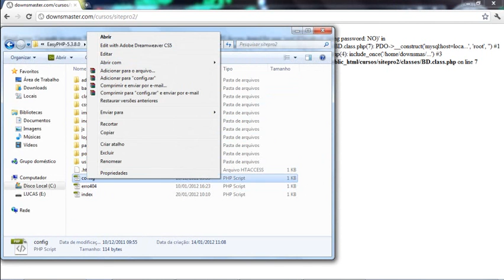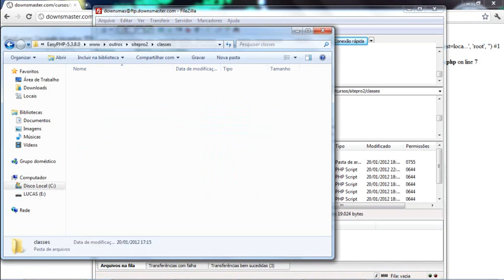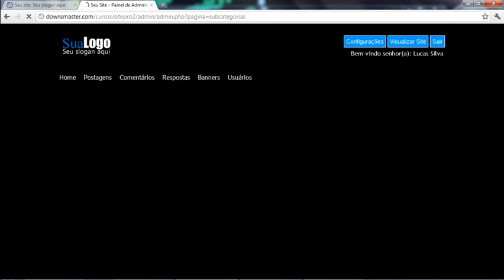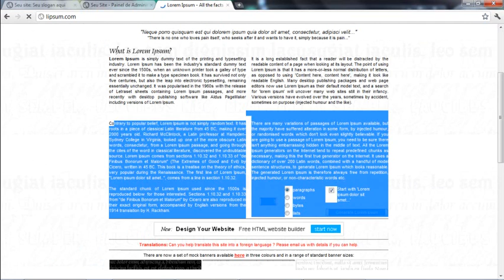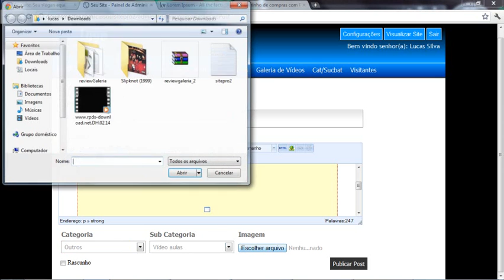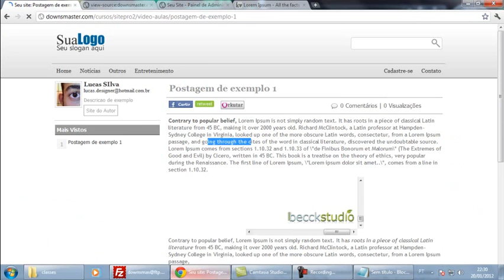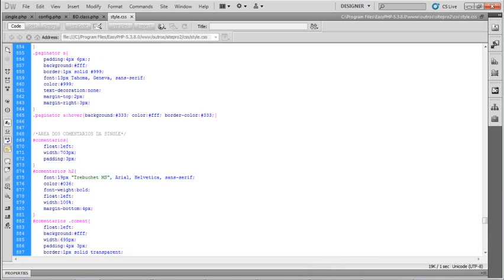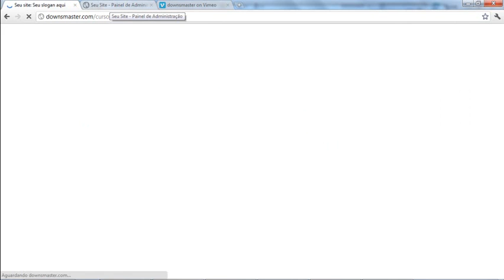68 BONUS instalando site online pt2